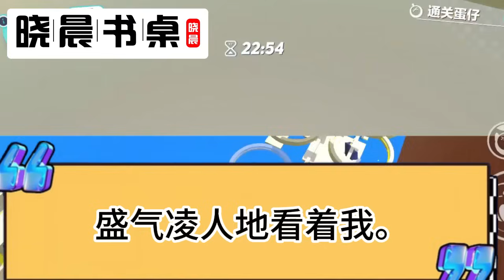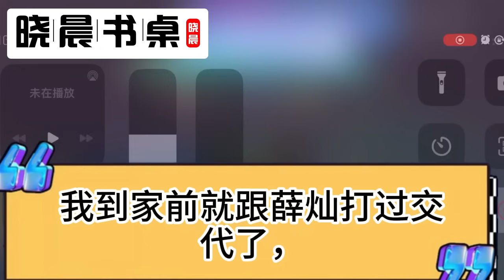我是真千金才從孤兒院接回家，不料假千金竟從樓上一躍而下！生母悲痛過度一病不起，哥哥罵我喪門星時時暴打我！一個月後警察審問全家得真相，我成人生贏家坐擁千萬家產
大家好！ 这里是【晓晨的书桌】YouTube官方频道。
本频道内容由我独自创作，严禁未授权复制或使用。 一切侵权行为将追究法律责任！
我们旨在提供观众有价值的内容，希望我讲述的故事能够被大家喜欢。
多多点赞，多多分享哦，再次感谢你的大力支持！